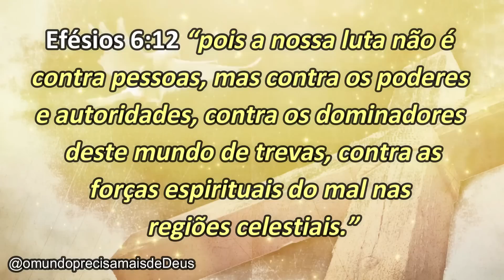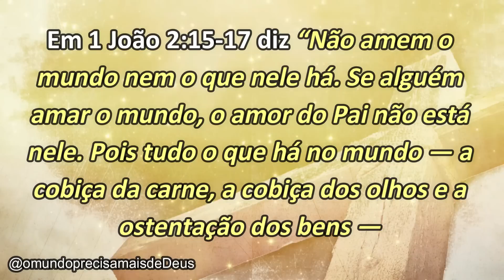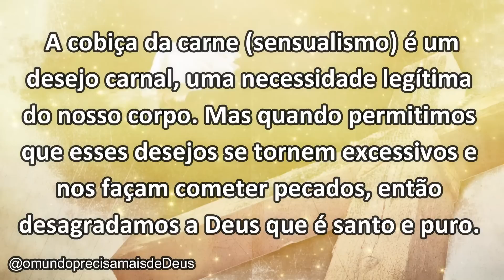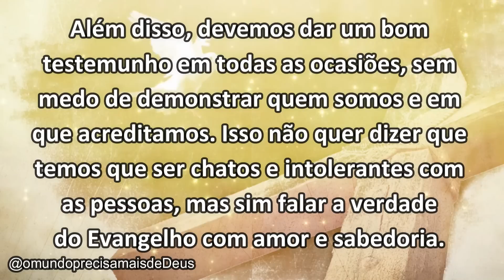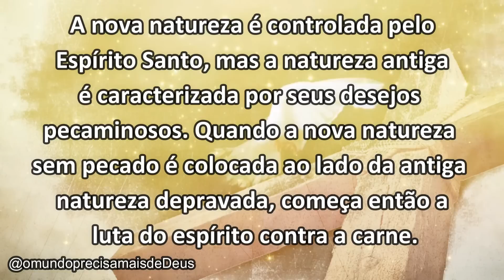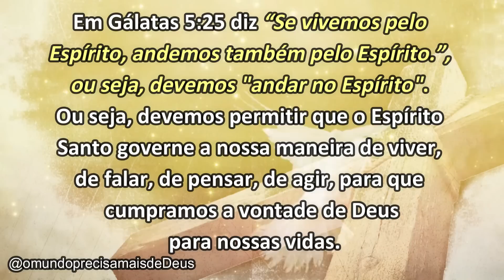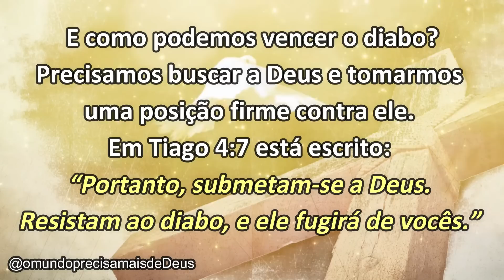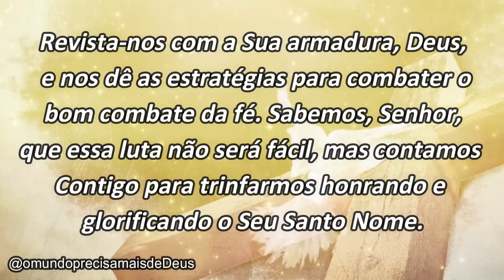INIMIGOS: ONDE ESTÃO VOCÊS? || Mensagem Para Mudar a Sua Vida!